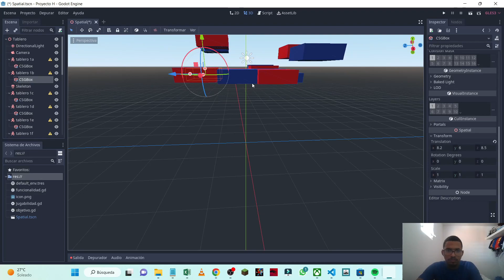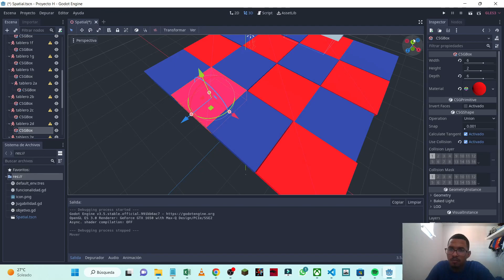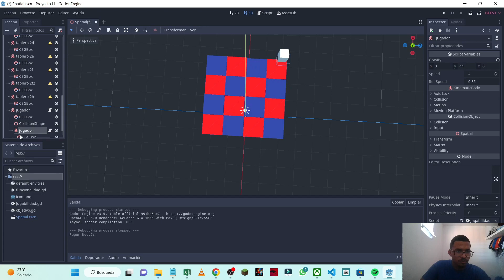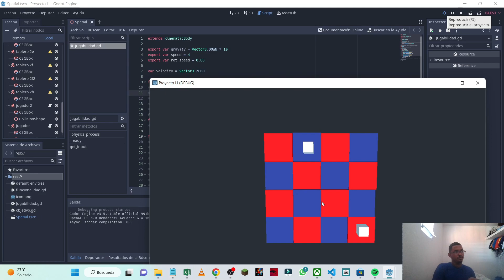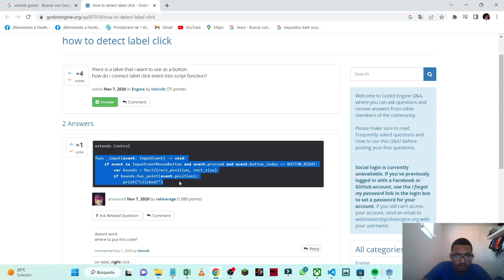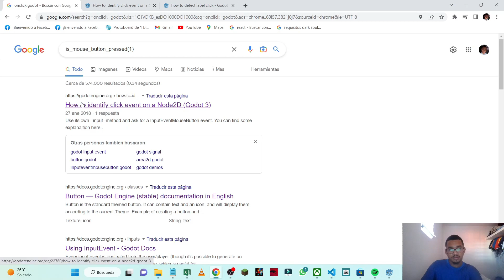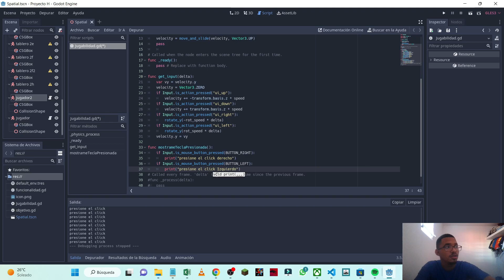Proyecto H: Godot "Perfeccionando el escenario y agregando el evento click"